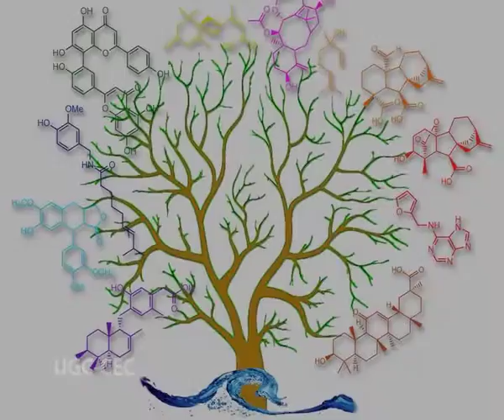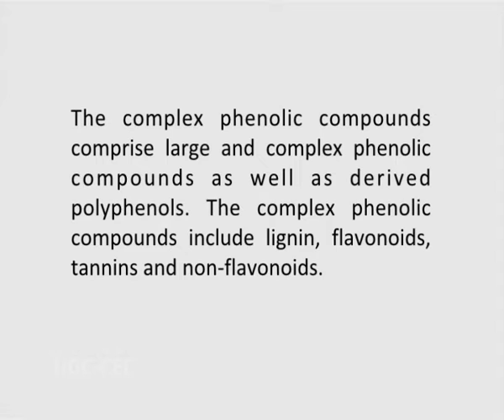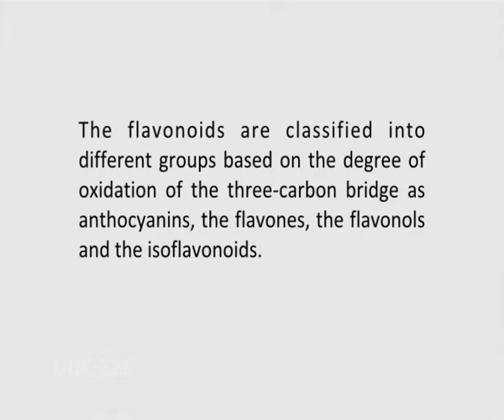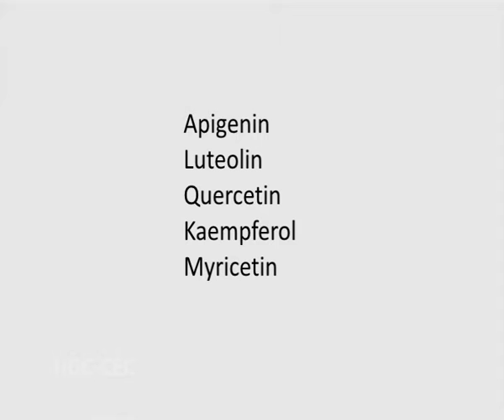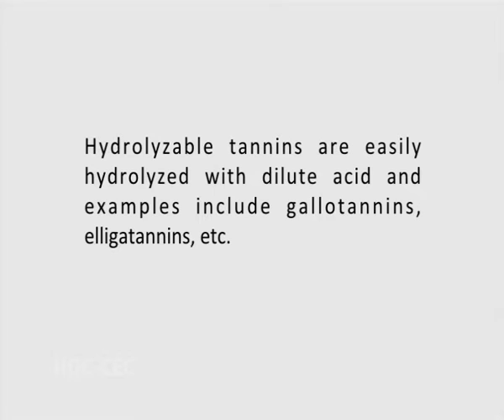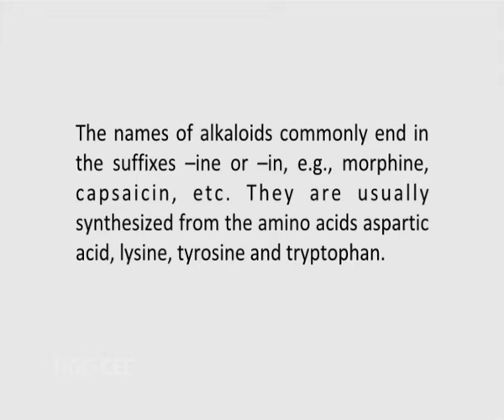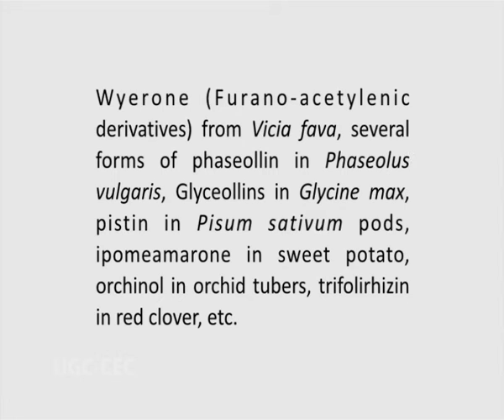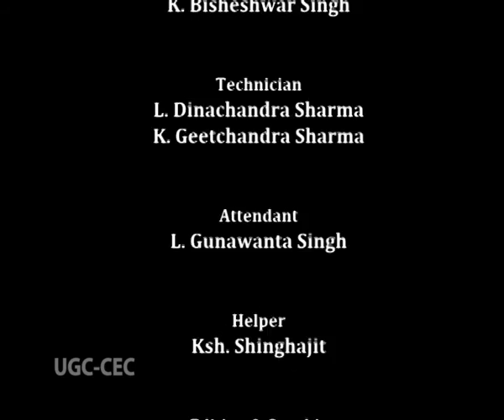Secondary plant metabolites II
Subject :Biochemistry
Course  :BSc. IIIrd YEAR 3rd year (4th Semester)